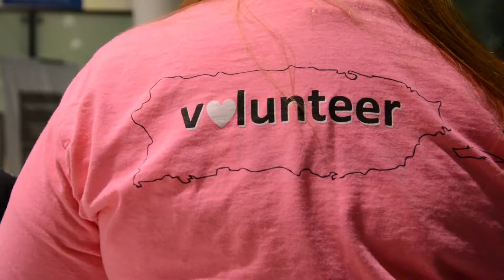Baltimore charity organization travels to Puerto Rico to assist hurricane victims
By: Gabriela Martínez

BALTIMORE, Maryland— On Nov. 9, a group of Maryland volunteers went on a humanitarian trip to assist hurricane victims in Puerto Rico.